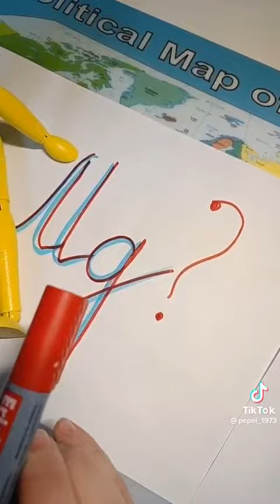признаки нехватки mg